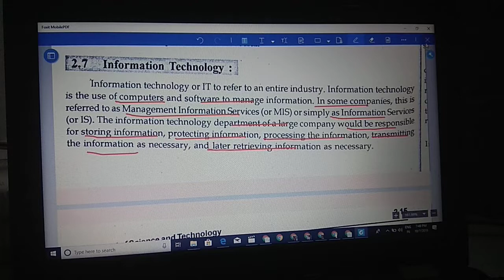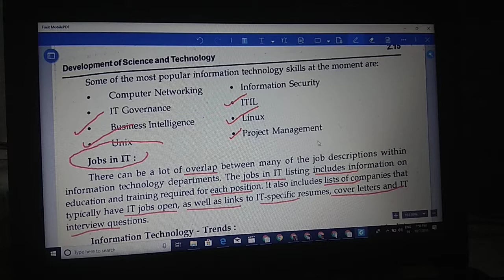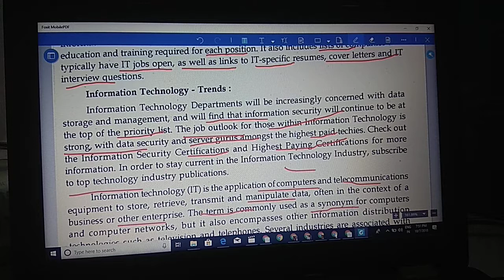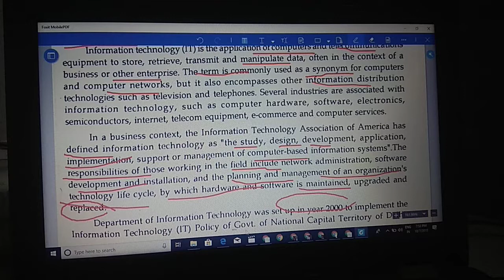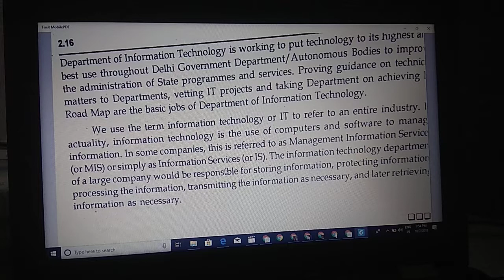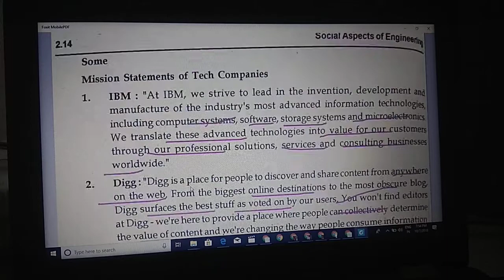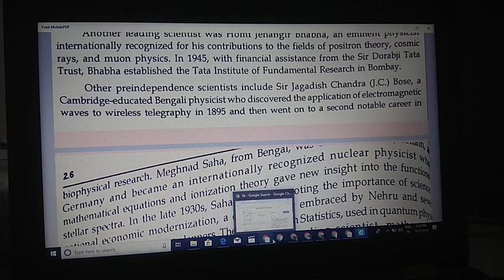Technology rural and desert area 4